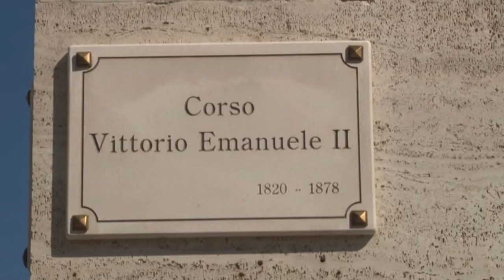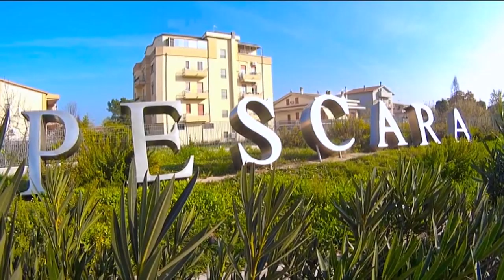Il Pd di Pescara presenta le strategie per il rilancio della città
La gestione dell’emergenza sanitaria ma anche le linee guida sul rilancio della città e delle sue aree strategiche. Questi i temi trattati ieri sera nel corso del direttivo del Pd di Pescara, svoltosi alla presenza dei vertici regionali